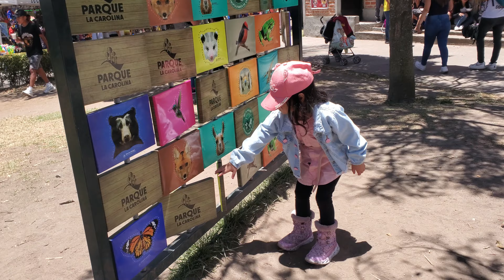Relaxing BOAT Parque La Carolina Quito NO TALK.. Relax BOAT PARQUE LA CAROLINA.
Compartiendo un poco de  la vista desde los Botes del Parque la Carolina.

Muchas gracias